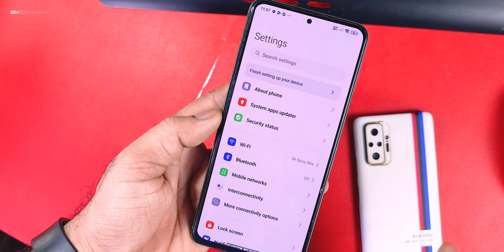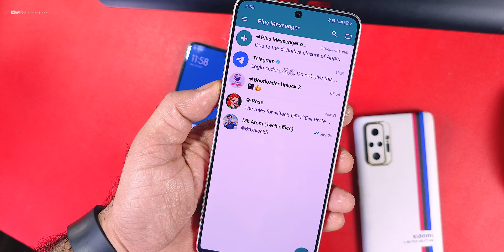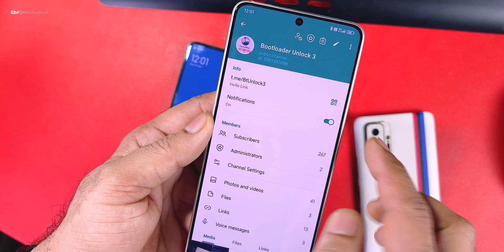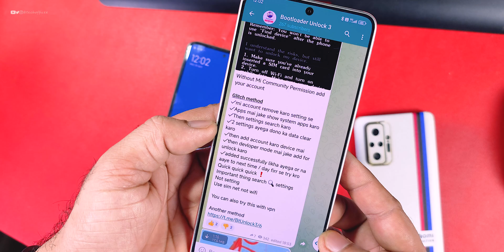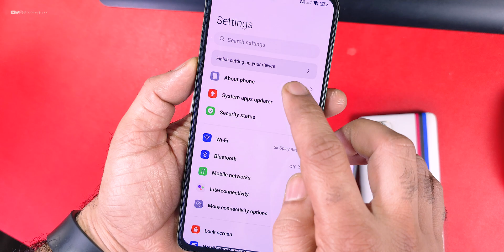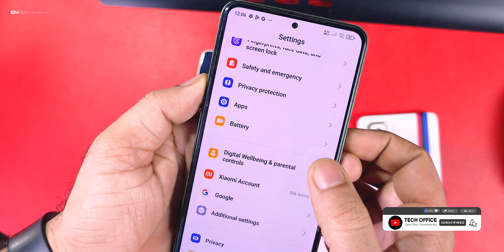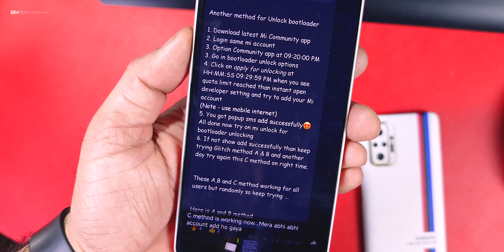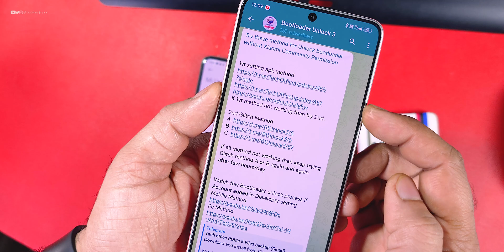Unlock Bootloader without Mi Community Permission after Xiaomi New Policy | 3 ways to Add Mi account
This video provides a comprehensive guide to unlocking the bootloader on Xiaomi, Redmi, and Poco devices. It is recommended to review the entire tutorial to ensure a complete understanding of the process.

Here is all important download link and Method C Explained
all tool and all method

Join all Telegram Channel related to Bootloader unlock

Now you can join my WhatsApp bootloader unlock channel because on Telegram it's full of scammers

🧠Here is full process for bootloader unlock

bootloader unlock hyperos
unlock bootloader xiaomi without mi
flash tool
bootloader unlock vīvo
bootloader unlock kaise kare bootloader lock kaise kare
bootloader unlock realme
bootloader kya hota hai
bootloader unlock oneplus
bootloader unlock without pc
redmi bootloader unlock
motorola bootloader urlock with pc
bootloader unlock oppo
how unlock bootloader with bugjaeger
bootloader unlock samsung
bootloader unlock infiix
realme bootloader unlock
redmi bootloader
bootloader unlock tech office
unlock bootloader
how to unlock bootloader
bootloader unlock
hyperos bootloader unlock
unlock bootloader hyperos
xiaomi unlock bootloader
unlock bootloader xiaomi
bootloader unlock hyperos
hyperos unlock bootloader
unlock bootloader without pc
application quota limit reached fix
application quota limit reached xiaomi fix
application quota limit reached error fix
application quota limit reached xiaomi bootloader
hyperos fix application quota limit reached
unlock bootloader Xiaomi
how to unlock bootloader Xiaomi
unlock bootloader